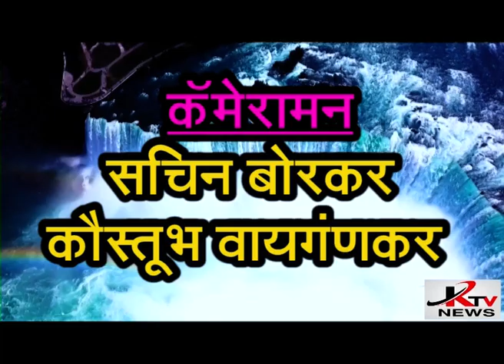KTV NEWS 21 08 2023 RTN